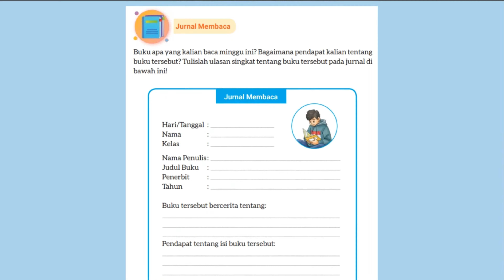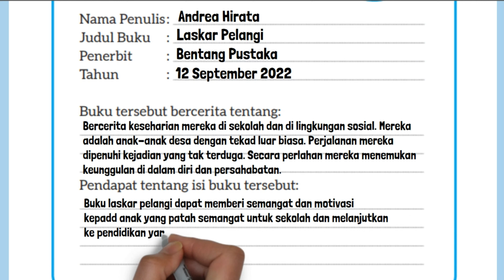Kunci Jawabsan Bahasa Indonesia Kelas 8 Halaman 75 Kurikulum Merdeka Jurnal Membaca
Kunci Jawaban Bahasa Indonesia Kelas 8 Halaman 75 Kurikulum Merdeka Jurnal Membaca. Buku apa yang kalian baca minggu ini? Bagaimana pendapat kalian tentang buku tersebut? Tulislah ulasan singkat tentang buku tersebut pada jurnal di bawah ini!